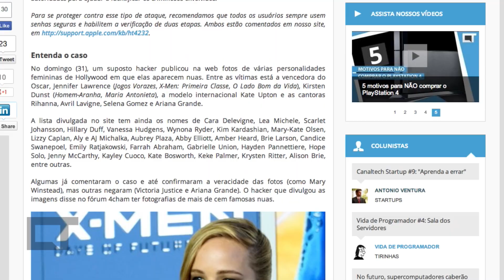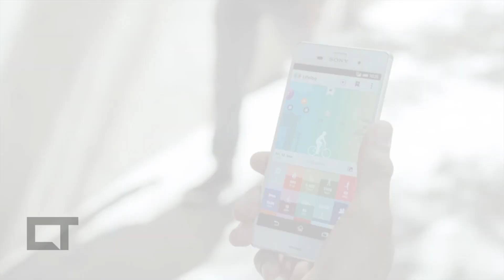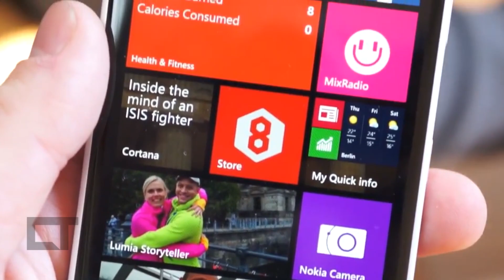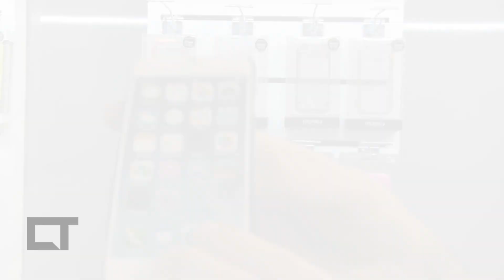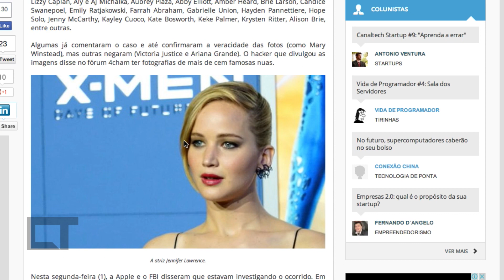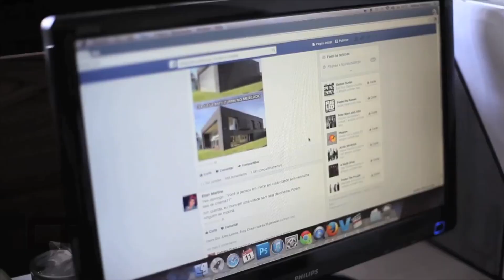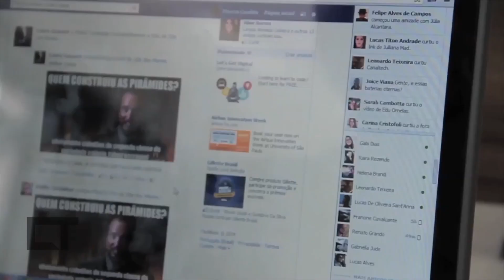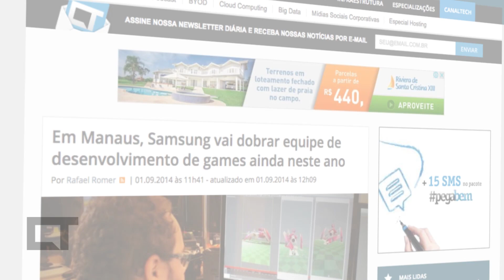Balanço do evento [IFA 2014 | CT News #74]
Errata: ao contrário do informado no vídeo, a bateria do note 4 é de 3220 mAh , e o clock do Xperia Z3 é de 2,5GHz.

Estes são os destaques do Canaltech News, que você assiste agora!

Links relacionados

Drone faz imagens aéreas do novo campus da Apple

A moda agora é outra: jovens estão dando mais valor a celulares do que roupas

Oito dicas para brilhar em sua entrevista de emprego

Fomos a Manaus conhecer a fábrica da Samsung e conversamos com a equipe de desenvolvimento da empresa

Motorola apresenta o novo Moto X e também o Moto G2, e eles já estão à venda no Brasil!